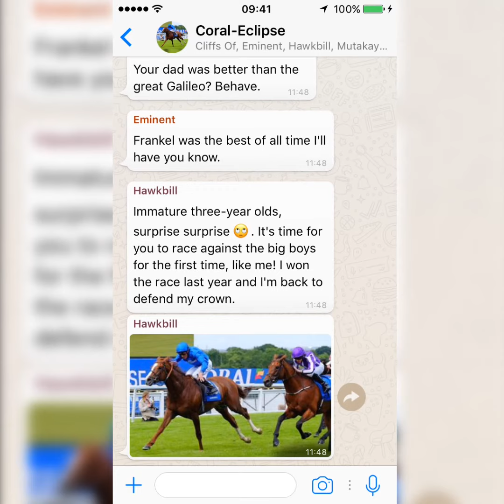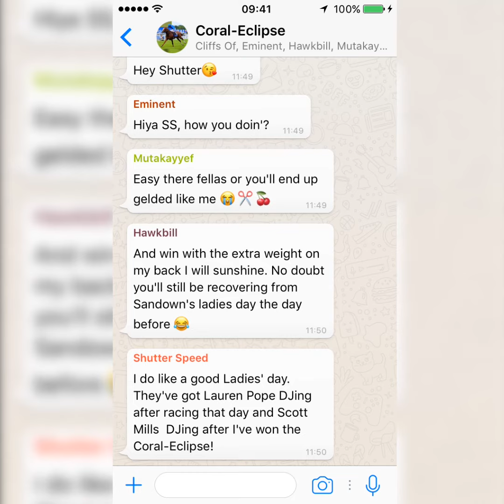Coral-Eclipse WhatsApp Conversation 2017